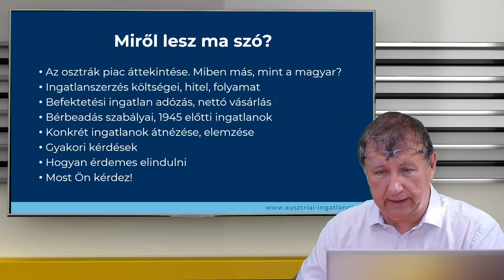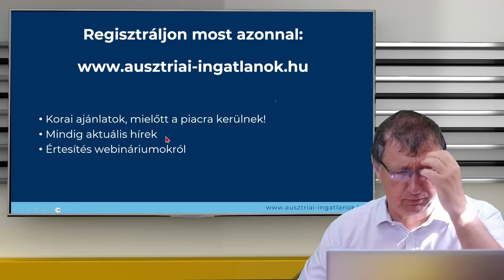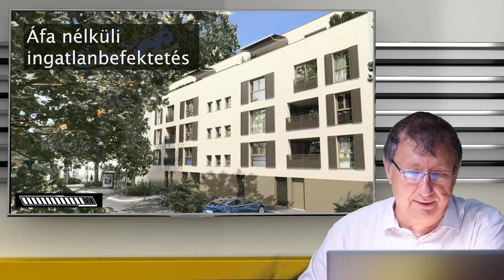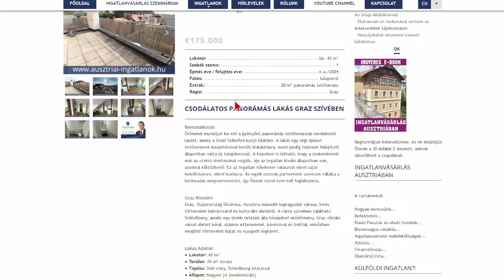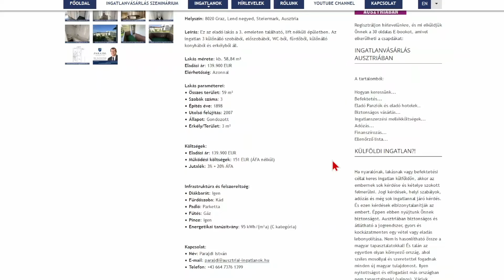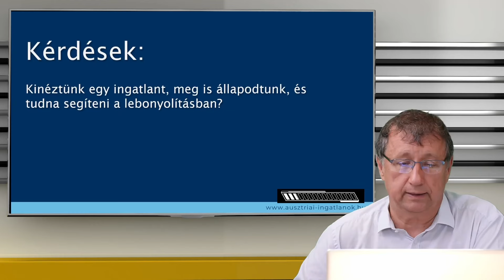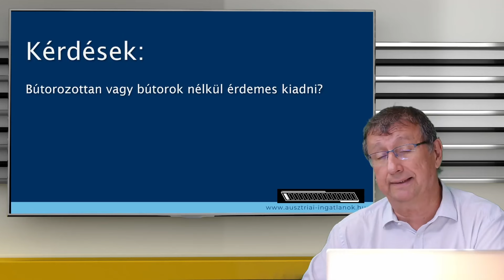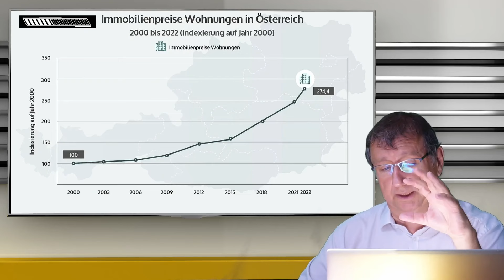Webinárium: Ingatlanbefektetés - Ausztriai ingatlanok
Ingatlanbefektetés - Ausztriai ingatlanok

Hitel ügyben keresd, és hivatkozz rám:
Nóra elérhetőségei:
Dr. Nóra Madai

Generalagentin für die OVB
Gesetzlich befugter gewerblicher Vermögensberater
Versicherungsvermittler in der Form Versicherungsagent

Franz-Josefs-Kai 53/1/15
A-1010 Wien

FONTOS:!!! Mielőtt beszélünk, fontos, hogy vagy a tananyagra vagy a ZOOM-os online konzultációra regisztráljon. Mindkét esetben megkapja a nagyjából 5 órás videó anyagot, amiben minden tudás benne van. A vétel folyamata, a jogi és adózási kérdések, és azok is, amire figyelni kell. Azért készítettem, hogy ne kelljen egyesével elmondani több ezer érdeklődőnek ugyanazt. Ezért azt javaslom, valamelyiket válassza ki és nézze végig. Hihetetlenül értékes információkat kap ezáltal, amit máshol nem kap meg, és garantáltan több ezer eurós megtakarítást jelent, mert nem lép be a tipikus csapdákba.

Itt tud regisztrálni a 60-90 perces online konzultációra. Ekkor a teljes fenti tananyag videót is megkapja